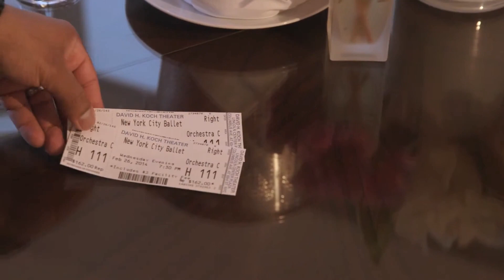Trump Hotel New York United States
Trump International Hotel & Tower, New York - When you walk out of doors, you're stepping right into the bustling heart of the Big Apple. Putting you steps away from Central Park, renowned Lincoln Center, Fifth Avenue, and surround you with New York's most exclusive options for shopping and nightlife. Counted among the best hotels in Midtown Manhattan, The 52-story Trump International Hotel & Tower is a luxury hotel near Central Park dedicated to exceeding expectations. Named a Forbes Five-Star hotel with a Five-Star, Five-Diamond restaurant in New York, guests are surrounded at all times by impeccable style, spectacular service, and indulgent amenities.

The iconic building features the best hotel suites in NYC with fully-equipped kitchens and floor-to-ceiling windows that frame unparalleled views of Central Park and Columbus Circle. The spacious Manhattan suites with full kitchens are perfect for traveling families and solo business travelers alike, and the signature Trump Attaché service can assist with every need, from pressing a suit for tomorrow's meetings or facilitating an in-room camping experience your family will never forget. In addition, a full suite of Trump Kids and Trump, Pets programming ensures all travelers in your party receive the utmost personal service and amenities.

The Trump International Hotel & Tower is renowned for its iconic building, unparalleled views, and luxurious amenities. The newly designed guest rooms, suites, and hallways create an ultra-sophisticated ambiance capturing the hotel's vibrant New York City location. Offering a more contemporary look, the design is inspired by the view of Central Park and the energy of Columbus Circle. The woven wooden wall, sparkling crystal chandeliers, and custom wall sconces create a youthful elegance from your first step off the elevator. Walls are covered with a soft gray palette and crisp white crown molding. Fabrics were selected in a variety of textures to stimulate the sensory experience. Discover the design elements that reflect a youthful, energetic, and luxurious new experience at Trump International Hotel & Tower New York!

Accommodations at Trump International Hotel & Tower
Sunlight pours through the 10-foot floor-to-ceiling windows of each of the hotel rooms and suites in NYC, framing the captivating panoramas of Central Park and the Manhattan skyline perfectly. All accommodations at the iconic hotel are outfitted with the bold and engaging style characteristic of New York and every detail is custom designed to create a relaxing and indulging experience. The Central Park West hotel houses 176 luxury Manhattan accommodations, including 35 superior and deluxe guest rooms, and 141 masterfully-appointed one, two, three, and four-bedroom suites in NYC. Being one of only a few NYC hotels with kitchens, each suite feature fully equipped state-of-the-art kitchens that make the ideal home base for an extended stay, leisure, and corporate travel. All of the hotel guests enjoy full access to the spa and fitness center, as well as the entire staff at your disposal, including the Trump Attaché service, to fulfill any request.

The Hotel is a 100% smoke-free hotel. A $1,000 cleaning fee will be applied to any guest room where smoking is apparent. Welcoming travelers of all ages, however, guests must be 21 years or older to check into their room.

Staying with us means never having to travel far for an incredible meal at some of the highest acclaimed Central Park restaurants. The most sought-after reservation in New York City, five-star Jean-Georges, is only an elevator ride away. A Michelin rated chef and unrivaled Central Park views - this is fine dining in NYC, as you have never experienced. Celebrated Chef Jean-Georges Vongerichten has garnered the coveted Forbes Five-Star award, AAA's Five-Diamond Award and two stars from the renowned Michelin Guide. Something for every palate, enjoy world-class cuisine a la carte or sample the special prix-fixe dinner or tasting menus.

For more casual dining, relax in the modern, sophisticated Nougatine restaurant, also a Jean-Georges restaurant. Overlooking Central Park and featuring an exhibition kitchen, this intimate Columbus Circle restaurant allows you to catch the acclaimed Jean-Georges himself preparing

your meal occasionally. Enjoy outdoor dining on Jean-Georges' Central Park-facing Mistral Terrace, featuring mouthwatering Nougatine cuisine.